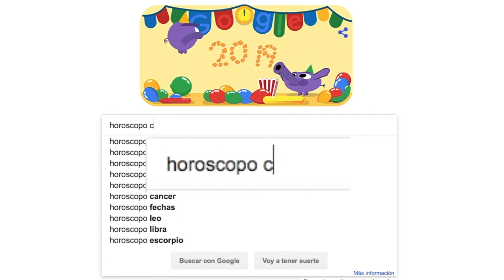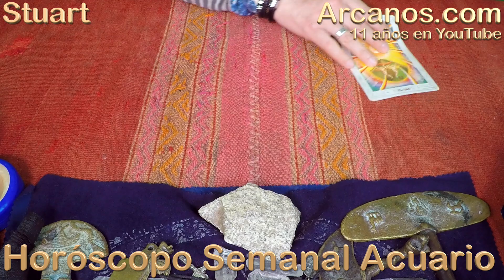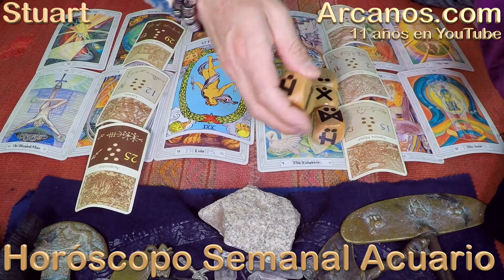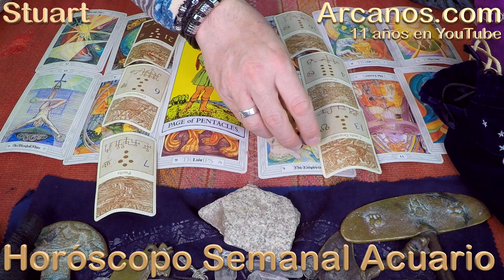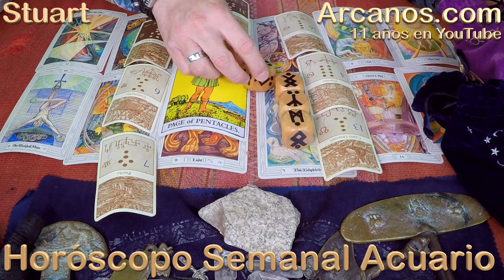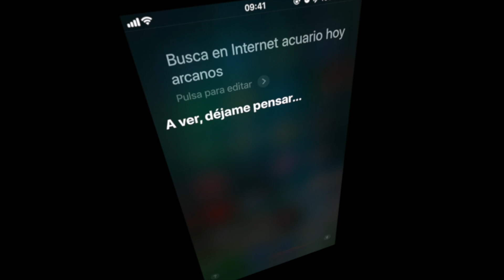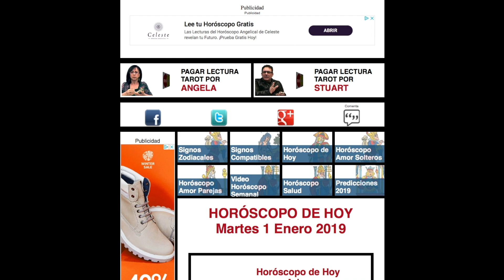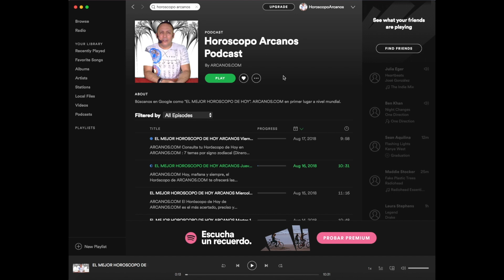HOROSCOPO ACUARIO-Semana 2019-07-Del 10 al 16 de febrero de 2019-ARCANOS.COM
ARCANOS.COM

'HOROSCOPO CERTERO', 'EL MEJOR HOROSCOPO DE HOY', 'HOROSCOPO DE HOY ARCANOS'. Encuéntralo como prefieras y lee cada día: El Horóscopo de Hoy de ARCANOS.COM .

No te pierdas cada semana el mejor Video Horóscopo: 11 años de transmisión ininterrumpida en YouTube, contando con más de 7 mil 100 videos publicados y más de 37 millones y medio de visualizaciones.

La compatibilidad de signos zodiacales de ARCANOS.COM analiza con gran precisión y detalle qué signos zodiacales son compatibles.

Y nunca olvides que la mejor Lectura de Tarot a nivel mundial está en ARCANOS.COM, desde hace más de 25 años sorprendiendo a propios y extraños. Sus más de 114 mil seguidores en Facebook y más de 50 mil suscriptores en YouTube, confirman su arraigo, certeza y precisión.

Por todo ello, ARCANOS.COM asegura que: En un mundo dominado por la incertidumbre...NOSOTROS TENEMOS LA RESPUESTA.

TESTIMONIOS YOUTUBE

Nayeli Olmedo
' Gracias por la lectura 😍' (186)

carmen riveros
' Gracias stuart siempre asertivo me fascina tus lecturas ♥' (217)

Eleazar Martinez
' Muy amable de su parte. Las palabras de ánimo y aliento han sido muy positivas, agradables e importantes. Las pautas para desarrollar una conciencia de seguridad en el logro de nuestras metas (inusual) ha sido sorpresivo y bienvenido. Lo agradezco mucho. Feliz semana y bendiciones para todos.' (311)

Lizeth Macias
' Me gusta escucharte siempre eres bien acertado entodo lo que nos dices' (287)

carolina andrea oyarzun niklitschek
' Gracias por tu lectura 😘' (171)

TESTIMONIOS FACEBOOK

Javier Aceves
' Extraordinario, facilidad de interpretación, y entendimiento, la manera más correcta de predecir el presente y el futuro ' (8)

Miguel Angel Insaurralde
' QUE SON CARTAS MUY BUENAS' (22)